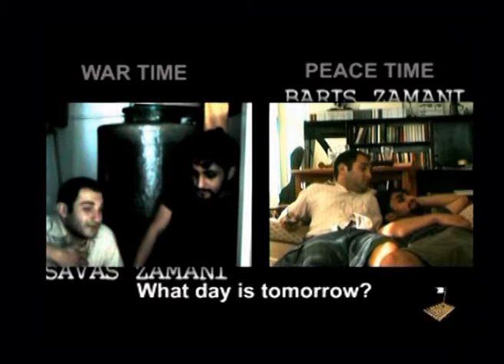3-Bir Dakika - Halit Soysal.flv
% 100 ''Barış için Sinema" Girişimi 2004 yılında Gürşat Özdamar'ın öncülüğünde kısa filmcileri buluşturmak, kısa film üretimini özendirmek, kamera, ışık, montaj seti gibi imkanlar yaratıp ortak kullanıma sunarak, senaristlere, oyunculara, yönetmenlere film yapma şansı tanımak amacıyla ortaya çıktı. 100 ayrı yönetmenin `Barış' konulu birer dakikalık filmlerinden oluşmasını hedeflenen toplam 100 dakikalık sinema/video projesi çeşitli festivallere katıldı ve ve özel gösterimlerle seyircilerle buluştu..